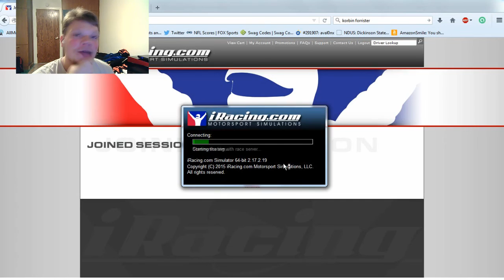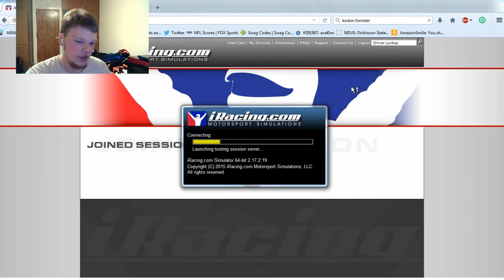iRacing | Part 2 | ACCURATE TREVOR BAYNE SIMULATION